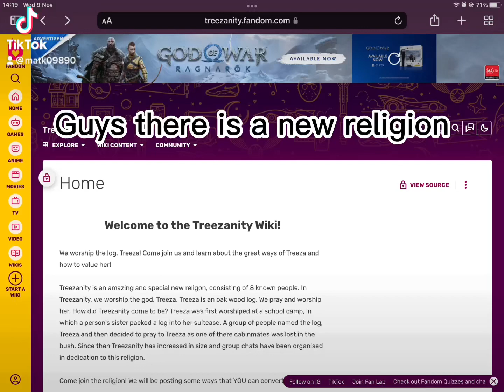THERE IS A NEW RELIGION- TREEZANITY